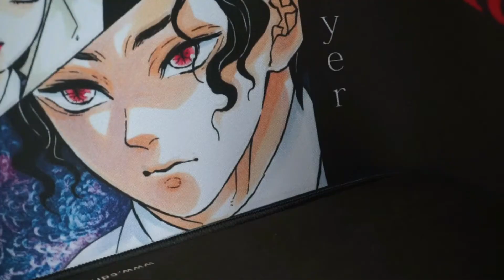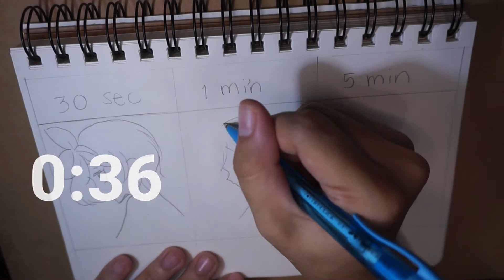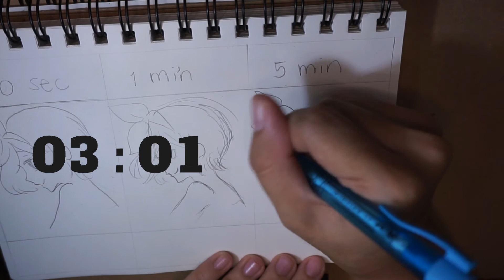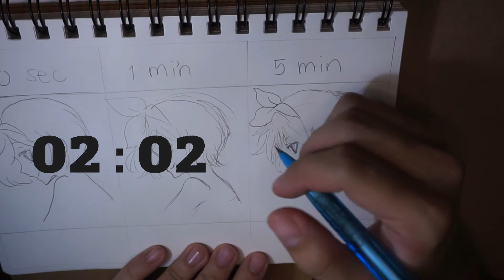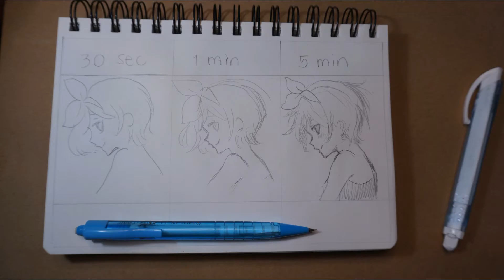speed drawing challenge (30 sec-1 min-5 min) RUKA SARASHINA- Kanojo, Okarishimasu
That timer messed up with my mind. ahahahah it's a race against time, deym I'm laughing at myself the whole time during the 30 sec.

That 30 seconds took half of my life span ahahahahah...I'm freaking out while drawing LOL ahahahahahha

Well as
nishinoya said

 " It's no fun if you don't try other options once you know they exist"
-Nishinoya Yuu (Haikyuu!!)

I'm gonna get busy for the following days but I'll do my best to upload once or twice a week...

Art Mats:
Faber Castell Mechanical pencil
eraser
limelight sketch book

Feel free to visit my FB page- Ruiverse Art and my IG- rui_iru_uir